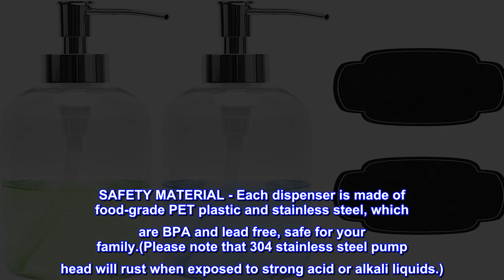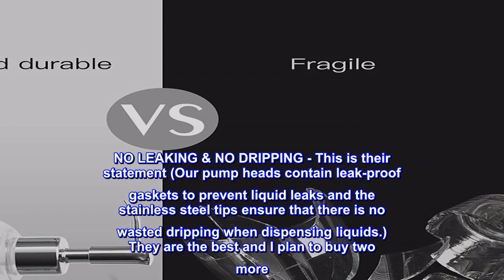Great product - ULG Soap Dispensers Bottles 16oz Countertop Lotion Clear with Stainless Steel Pump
Great product -  ULG Soap Dispensers Bottles 16oz Countertop Lotion Clear with Stainless Steel Pump Empty BPA Free

SAFETY MATERIAL - Each dispenser is made of food-grade PET plastic and stainless steel, which are BPA and lead free, safe for your family.(Please note that 304 stainless steel pump head will rust when exposed to strong acid or alkali liquids.)
STURDY & DURABLE - Stainless steel pump is anti-corrosive and rustproof, The pump head can be pressed more than 10,000 times after pressing test, PET plastic is resistant to falling and not easy to break.
NO LEAKING & NO DRIPPING - Our pump heads contain leak-proof gaskets to prevent liquid leaks and the stainless steel tips ensure that there is no wasted dripping when dispensing liquids.
REUSABLE & VERSATILE - Reusable and refillable, eco-friendly green, money saving,great for liquid soap, dish soap, lotion, mouthwash, essential oils, massage oils and much more.
CONVENIENCE - Designed with 2CC pump core and the nozzle is large enough to dispense needed amount of liquid without extra effort required and 16oz large capacity for the whole family.

extremely pleased
I paid $14.69 for two bottles with pumps at first I thought am I crazy to pay this for plastic bottles. well, they are well worth the money. Excellent quality nice hard plastic so clear they look like glass. But what made me purchase these bottles was the pumps. NO LEAKING & NO DRIPPING - This is their statement (Our pump heads contain leak-proof gaskets to prevent liquid leaks and the stainless steel tips ensure that there is no wasted dripping when dispensing liquids.) They are the best and I plan to buy two more. The only "con" for me was the black labels only because I had no white ink to write on them with so they were useless to me but the clear bottle didn't need a label to let you know what was inside. If I could give this product 10 stars I would.